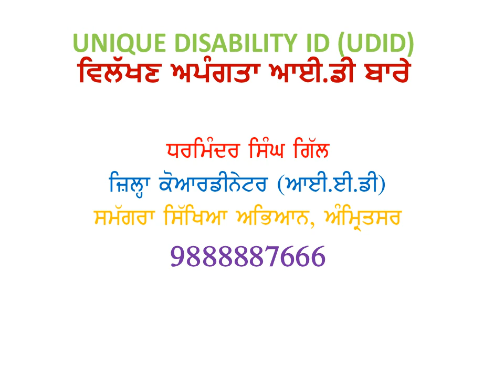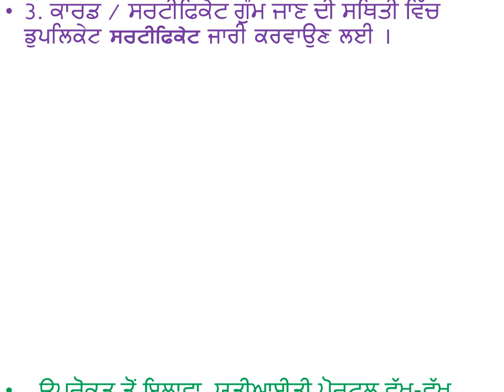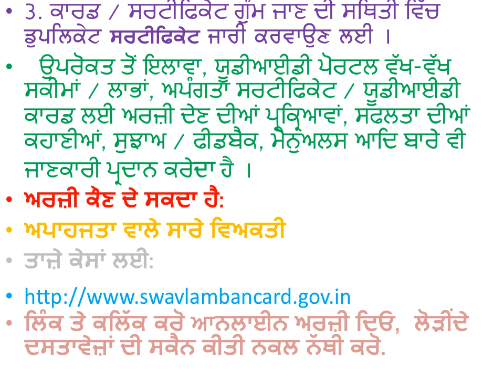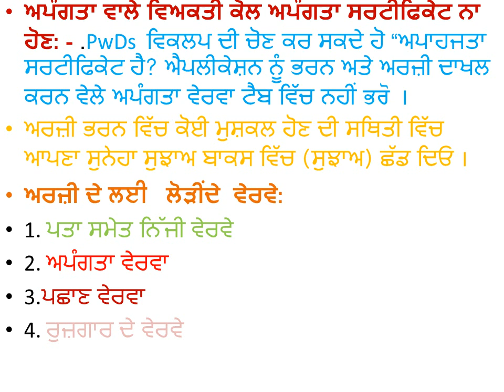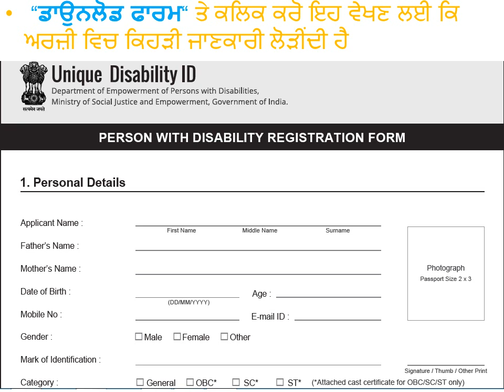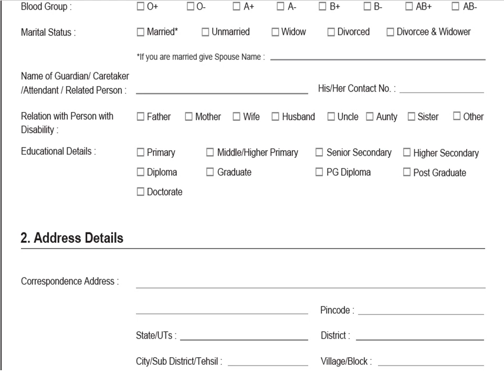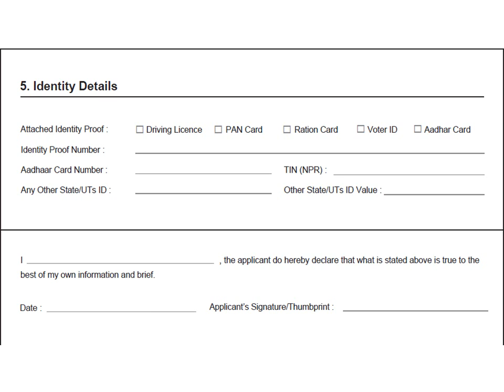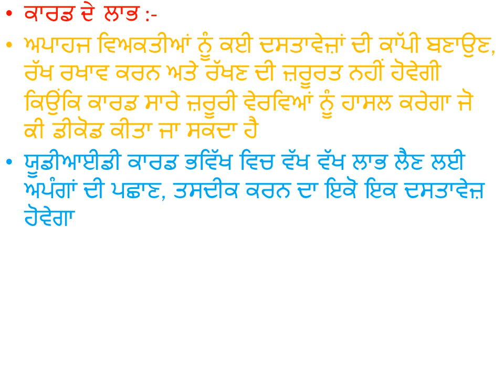UNIQUE DISABILITY ID UDID CARD